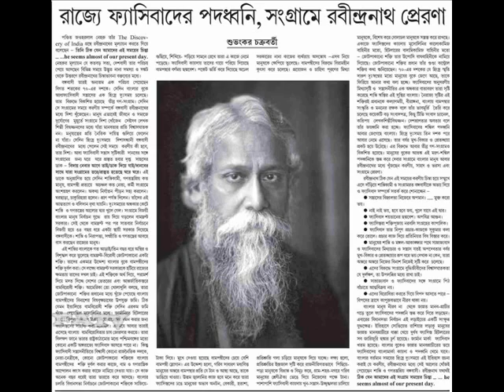Saritham 30 10 09 13)RAVINRANATH TACORE